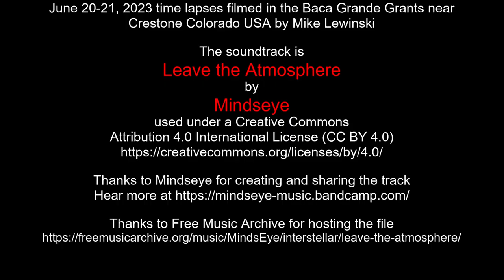June 20-21, 2023 time lapses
June 20-21, 2023 time lapses filmed in the Baca Grande Grants near Crestone Colorado USA by Mike Lewinski